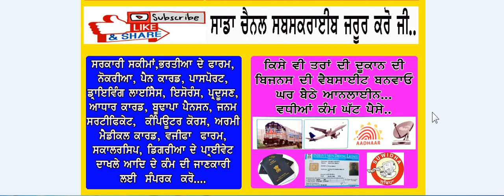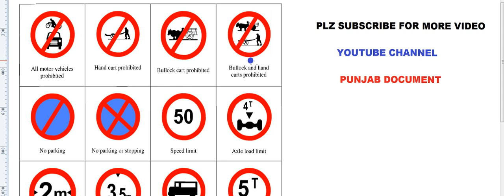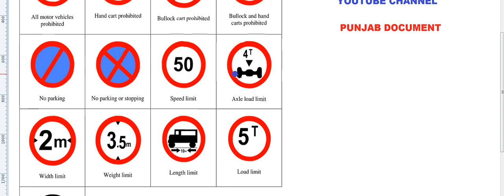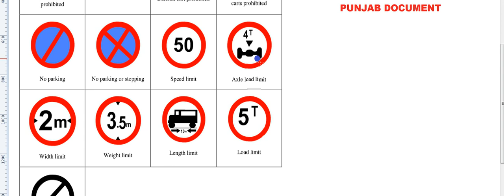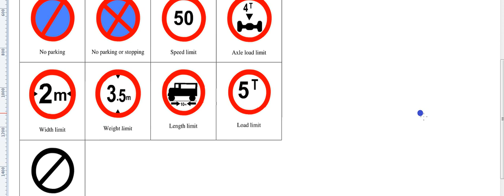Learning Licence Test mandatory prohibited Caution Road Traffic sign Symbols Video Punjabi